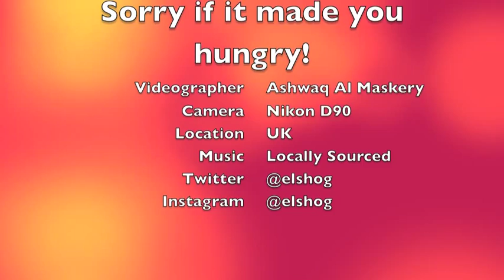Food Festival | UK Winter 2014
I tried food photography before for Glacier, why not food videography?